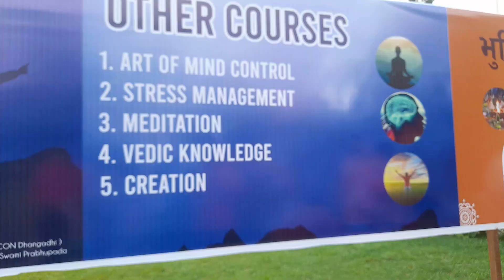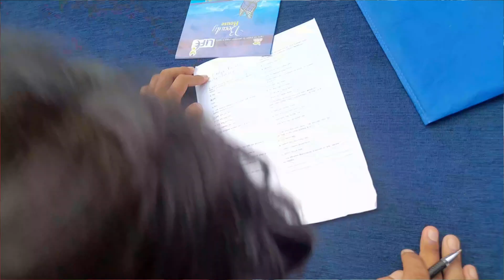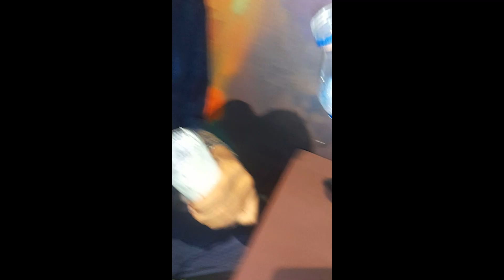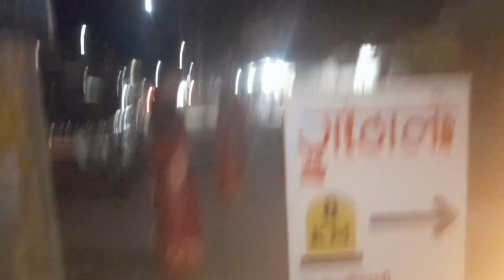KRISHNA JANMASTHAMI KO DIN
SO,it was the day of krishna janmasthami..first time i did barta on this day.
 sorry video could.. i was experimenting smthg but it was for an upoad..so